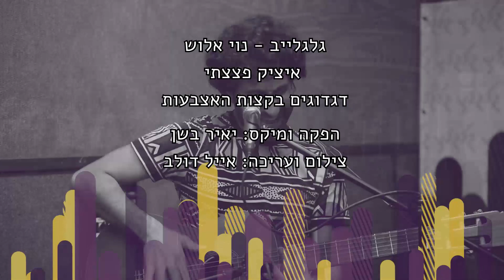איציק פצצתי - דגדוגים בקצות האצבעות (לייב אצל נוי אלוש)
רוצים עוד מגלגלצ?

הפקה ומיקס: יאיר בשן
צילום ועריכה: אייל דולב
דיגיטל: אלון גינזברג